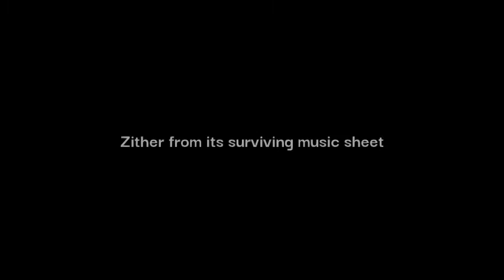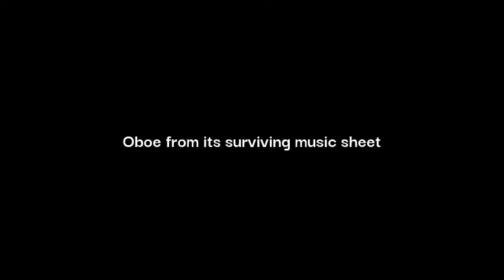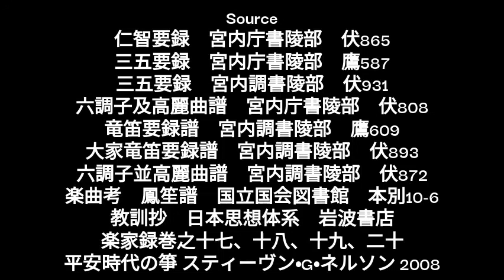Ryoo "IruHa" revised version / 陵王 入破 沙蛇調 改訂版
Edited wrong reading.
Added mouth organ,
Changed percussion patteren

Source
仁智要録　宮内庁書陵部　伏865
三五要録　宮内庁書陵部　鷹587
三五要録　宮内調書陵部　伏931
竜笛要録譜　宮内調書陵部　鷹609
大家竜笛要録譜　宮内調書陵部　伏893
六調子並高麗曲譜　宮内調書陵部　伏872
楽曲考　鳳笙譜　国立国会図書館　本別10-6
楽家録巻之十七、十八、十九、二十